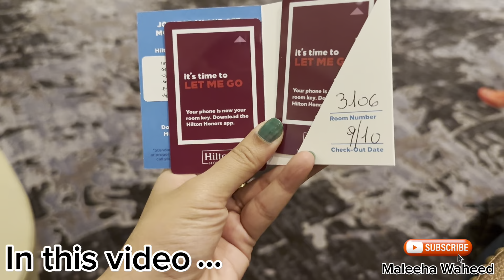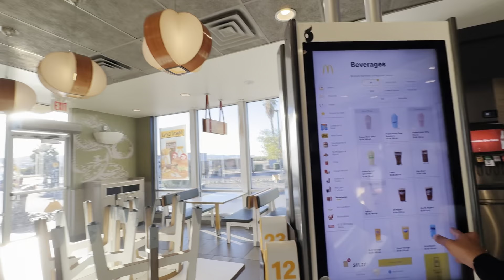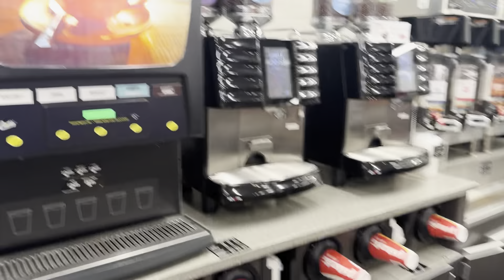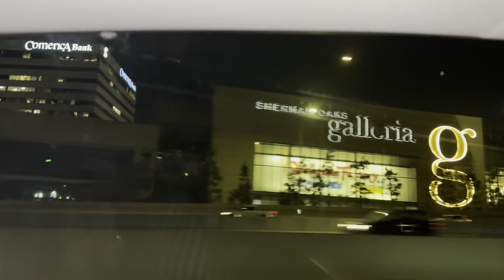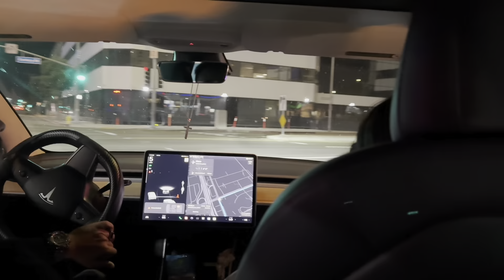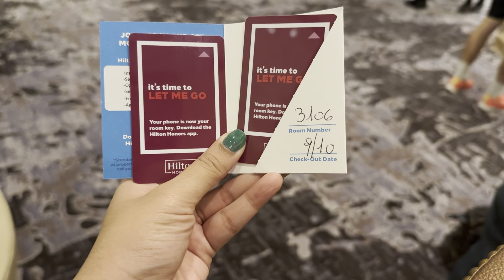Sudden plan to L.A, Los Angeles || 6 ganty ki drive kr k jana para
HILTON HONOUR LOS ANGELES AIRPORT HOTEL,